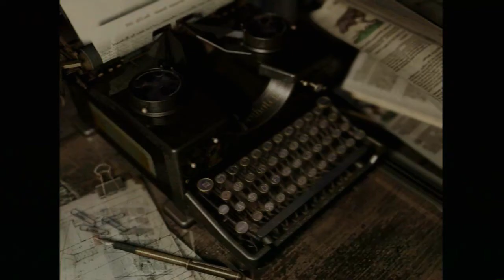Resident evil HD Remaster (Ps3) Campaña Chris - Capitulo 8